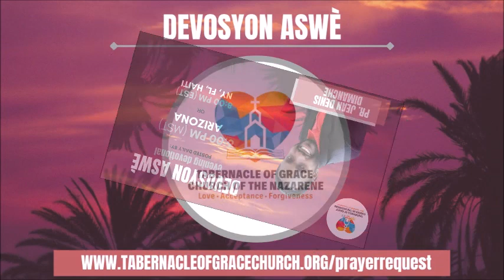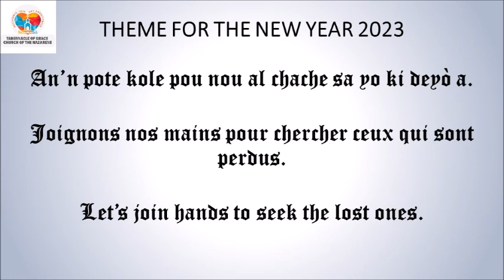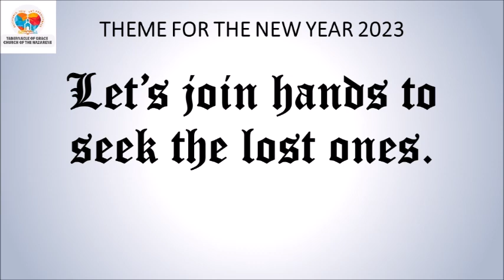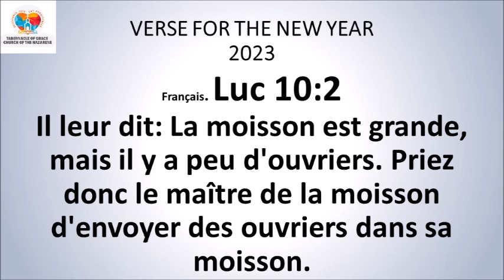DEVOSYON ASWÈ / EVENING DEVOTIONAL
DEVOSYON ASWÈ

*Pwovèb 16:1-3*
Lèzòm fè lide nan kè yo. Men, dènye mo a nan men Bondye. Lèzòm mete nan lide yo tou sa yo fè bon. Men, pa bliye se Bondye k'ap jije sa ki nan kè yo. Mande Seyè a pou l' beni tout travay w'ap fè, w'ap reyisi nan tou sa w'ap fè.
*Panse jounen an:* Si yon moun vle reyisi nan tout pwojè li yo, li dwe konfye yo bay Letèrnèl.